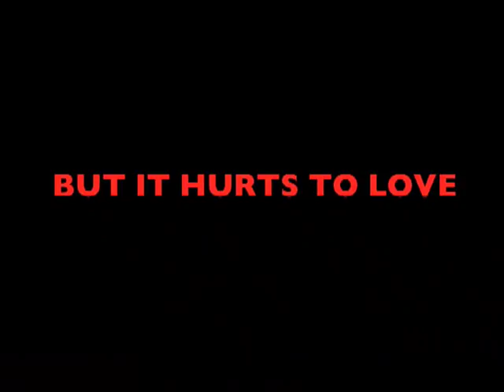'Clash' Trailer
Two teenagers, from different backgrounds, fall in love. With their friends not approving the relationship, trouble begins to surface. What started out as a simple break-up plan, may become something too deadly for them to control.